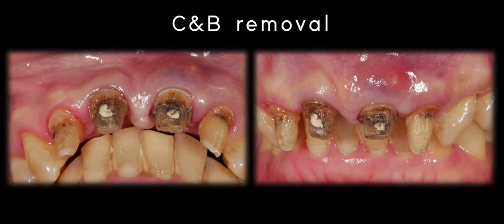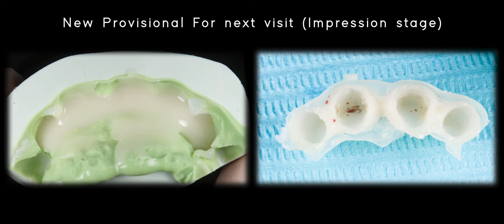美觀區贋復再治療 12~22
(舊假牙換全瓷冠 )